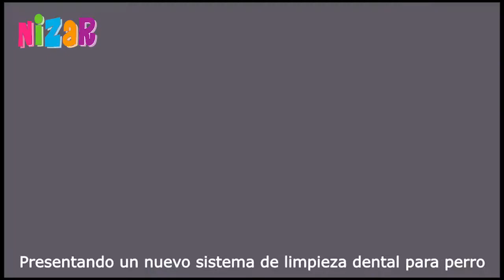Juguete limpiador de dientes para mascotas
Para más información sobre este producto y cómo comprarlo, visita el siguiente

Comercializadora Nizar ¡Todo un mundo comercial!
Productos para toda la familia: Hogar, mascotas, deportes, ferrerteria, papeleria, etc.🛒🛍